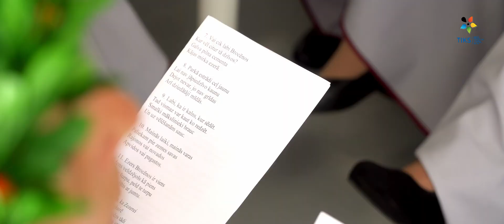Koris “Laiksne” Ielīgo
Brocēnu Kultūras centra sieviešu koris "Laiksne" ik gadu piedalās @LatvijasRadio2 organizētajā GadsimtaGarākāLīgodziesma maratonā!